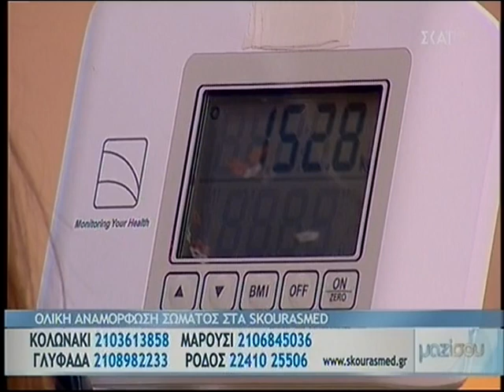FULL BODY MAKEOVER στα SKOURASMED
Τα SkourasMed αναλαμβάνουν την ολική αναμόρφωση σώματος της Μαρίας, μίας νέας κοπέλας, φοιτήτριας στη Θεσσαλονίκη, μέσα από την εκπομπή της Τατιάνας Στεφανίδου.